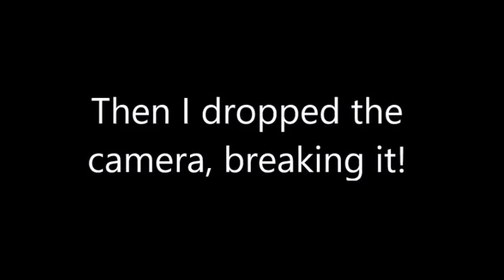The Wall in Sedona, Arizona 2016